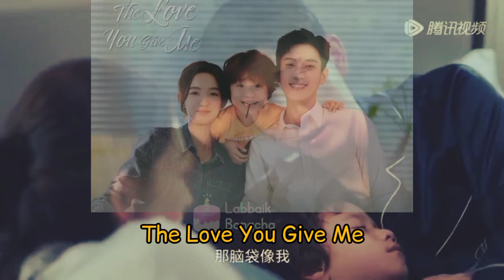Sakit jantungnya kambuh saat akan melamar wanita yg dicintai - sick male lead the love you give me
TITLE : THE LOVE YOU GIVE ME